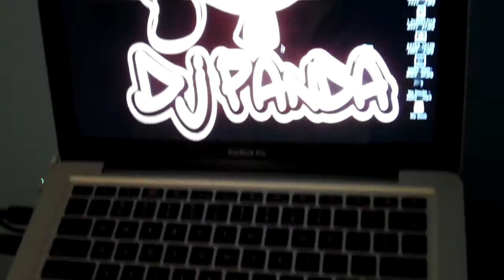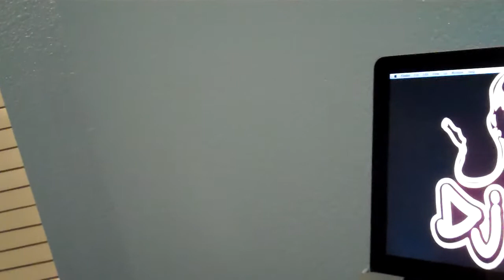Video Response To Brian S. Redd